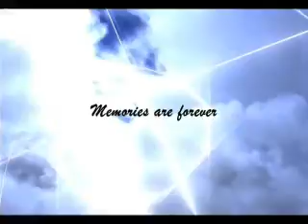Willwerscheid Funeral Home & Cremation Presents: Shirley Einhorn